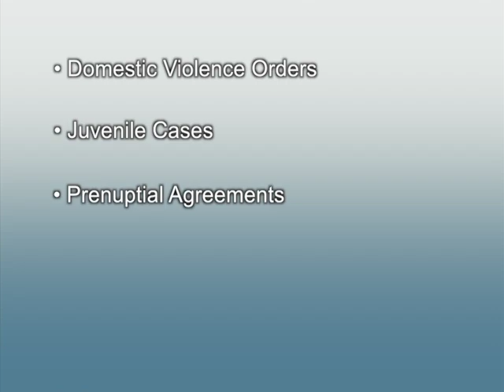Merrimack New Hampshire Divorce Lawyer: John Durkin, WBDK Law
John Durkin's Merrimack NH practice includes domestic relations, divorce, personal injury, domestic violence, and civil litigation. Attorney Durkin is active in the areas of divorce, legal separation, custody, paternity, prenuptial agreements, child support, alimony, property settlements, and mediation.